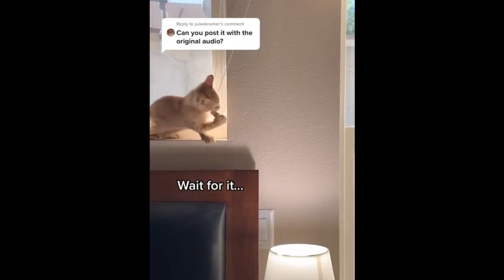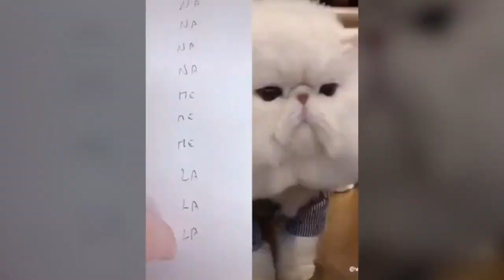🤣🤣🤣Try Not To Laugh // Funny Cats Compilations🤣🤣🤣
Funniest pet on earth- Try Not To Laugh- Cutest pet on the planet.